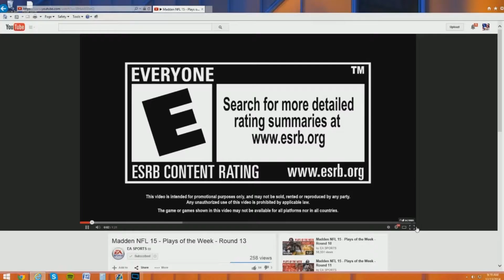EA Sports Madden NFL 15 - Top Plays of the Week - Round 13 - Amazing Plays!